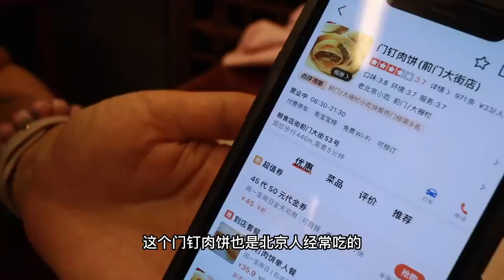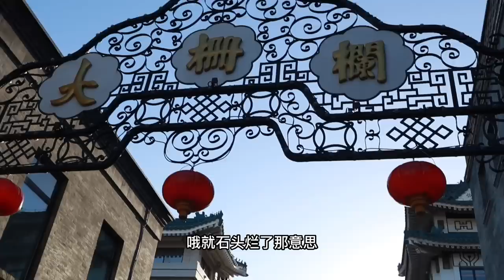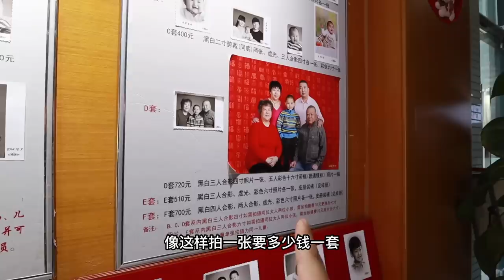L67集：北京探索之旅，吃门钉肉饼遇尴尬了...北京大妞约阿龙下次再见「ENG SUB」